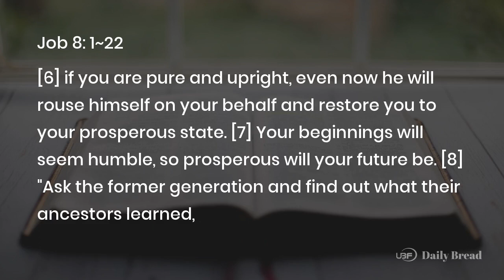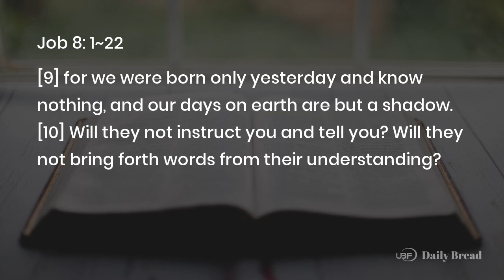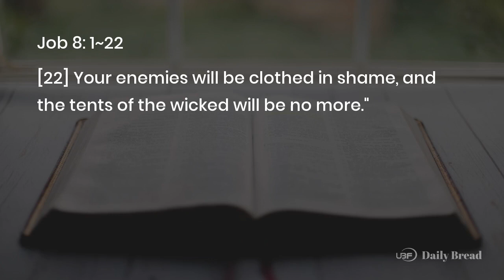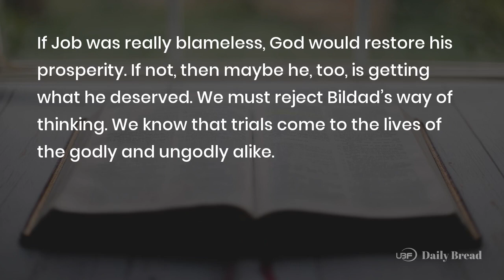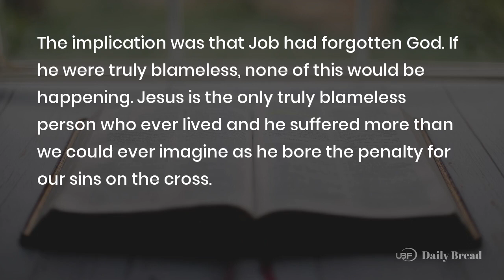CAN THE BLAMELESS SUFFER?, Job 8:1~22, 04/14/2023 / UBF Daily Bread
Title: CAN THE BLAMELESS SUFFER? / UBF Daily Bread, Job 8:1~22, April 14, 2023
Description:

Passage: Job 8:1~22
Key Verse: 3
Title: CAN THE BLAMELESS SUFFER?
Content:
Bildad is a horrible comforter! Immediately, he dismisses Job's words as being "blustering wind" and brings up the death of Job's children in a very insensitive way. Bildad's premise is that God never perverts justice. He always gets it right. Therefore, Bildad argues, their sin was the reason Job's children died. It was their due penalty from God for what they had done. That is a huge assumption, isn't it? Aren't we all sinners and deserving of death? Bildad's argument moves to encircle Job himself. If Job was really blameless, God would restore his prosperity. If not, then maybe he, too, is getting what he deserved. We must reject Bildad's way of thinking. We know that trials come to the lives of the godly and ungodly alike. God uses them for his purposes and glory.

Bildad uses several images to illustrate the destiny of those who forget God. They are like reeds without water and the worldly things they prop themselves up with are no stronger than spider webs. The implication was that Job had forgotten God. If he were truly blameless, none of this would be happening. Jesus is the only truly blameless person who ever lived and he suffered more than we could ever imagine as he bore the penalty for our sins on the cross. Bildad is wrong. Sometimes the righteous do suffer.

Prayer: Father, help us to glorify you even in trials.
One Word: Even the blameless endure suffering

LINKS:
University Bible Fellowship: